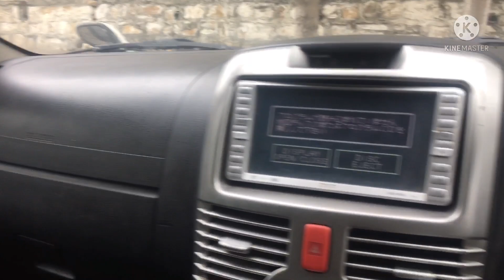rush jeep || non custom paid || low price || with hashir_pathan